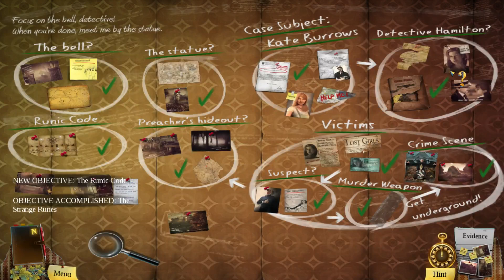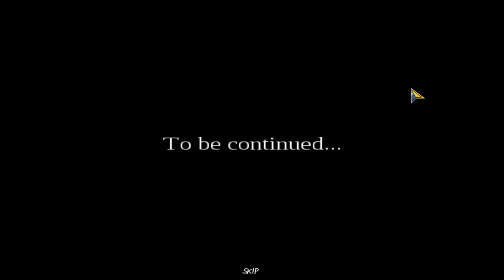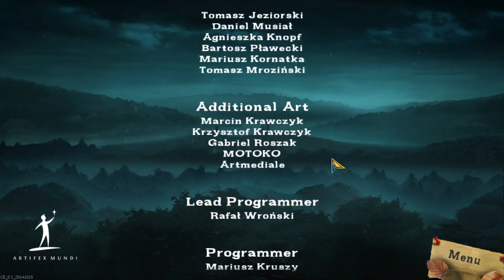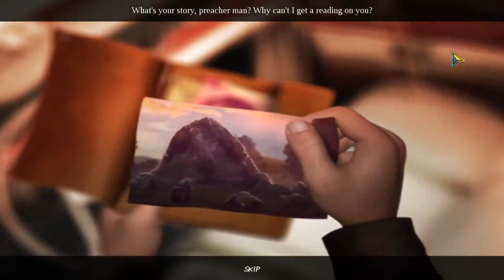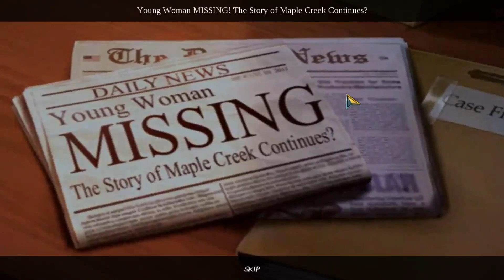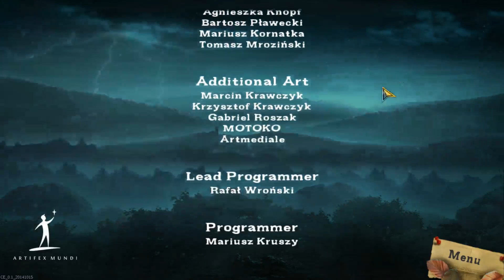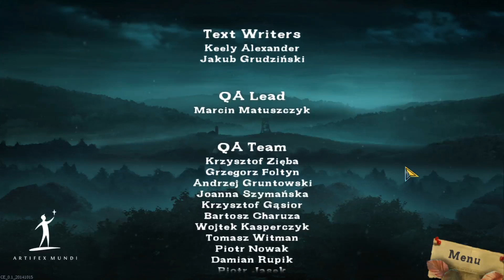Enigmatis: The Ghosts of Maple Creek (e)